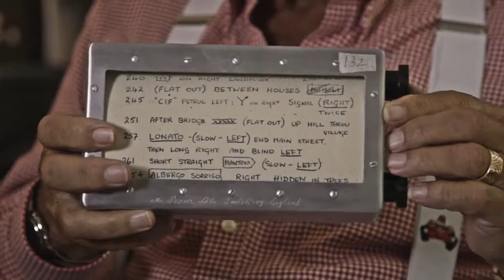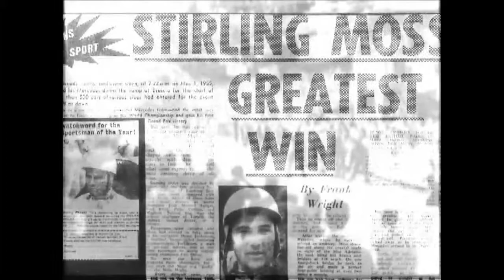Sir Stirling Moss on the 1955 Mille Miglia Mercedes Benz